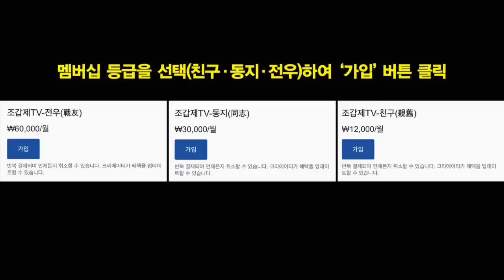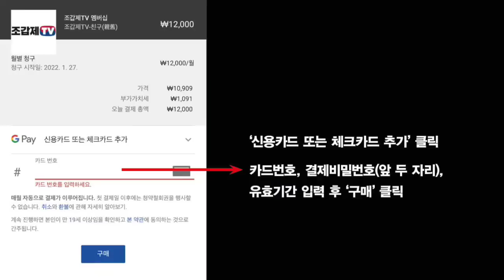속보! 크로아티아, 또 승부차기로 브라질 꺾고 4강 진출!!